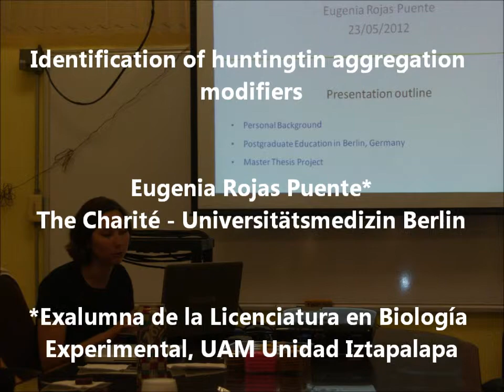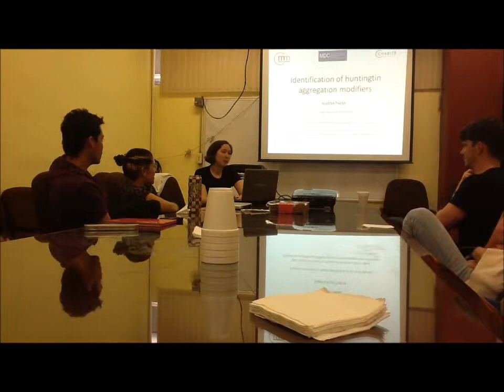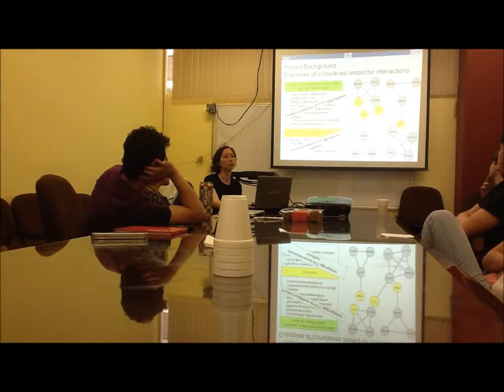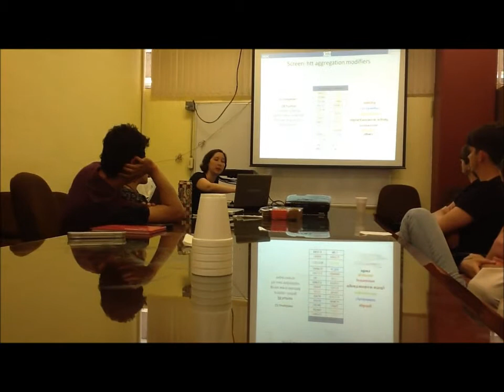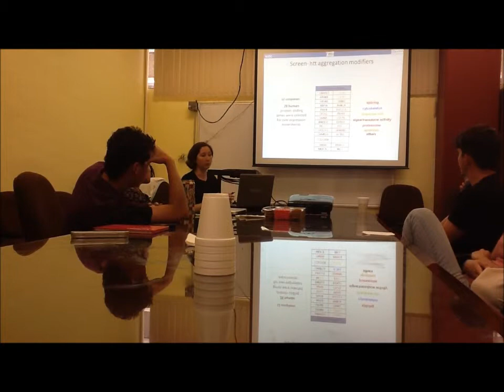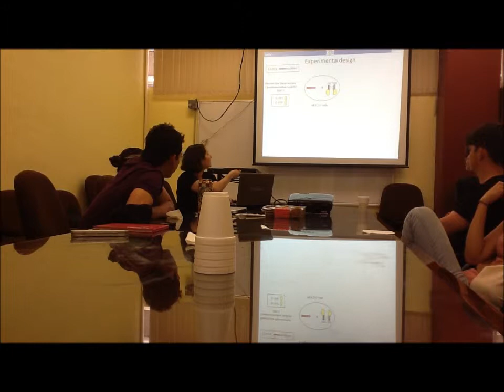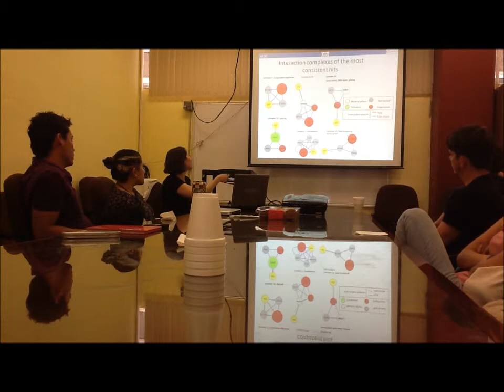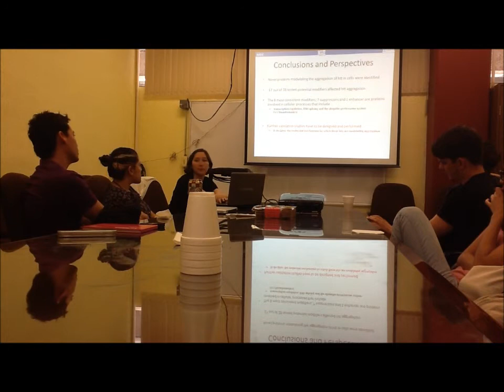Eugenia Rojas-Identification of huntingtin aggregation modifiers-The Charité - U Berlin 2012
Identification of huntingtin aggregation modifiers por Eugenia Rojas Puente, The Charité - Universitätsmedizin Berlin. Estudiantes de postgrado de The Charité - Universitätsmedizin Berlin, Escuela de Medicina de la Humboldt University y Free University of Berlin en el Seminario Educiencia, Universidad Autónoma Metropolitana, Unidad Iztapalapa, Departamento de Ciencias de la Salud, 23 de mayo de 2012. Anfitrión: Dr Raúl Alva García, Biofisicoquímico